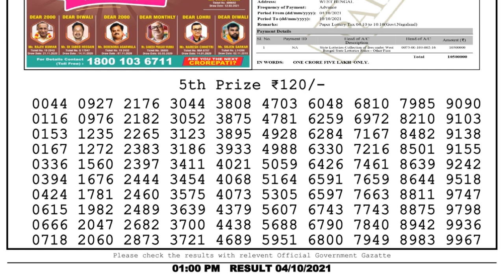Nagaland Lottery Sambad Result | Dear Lottery